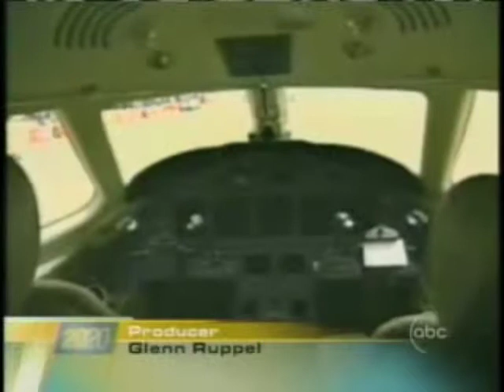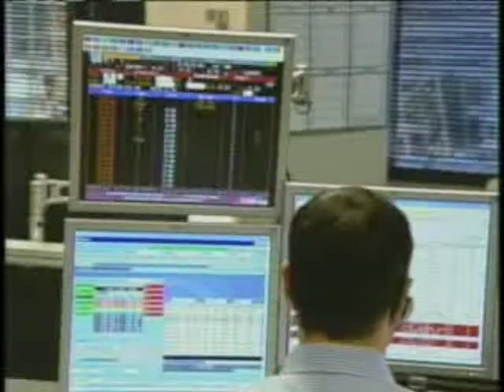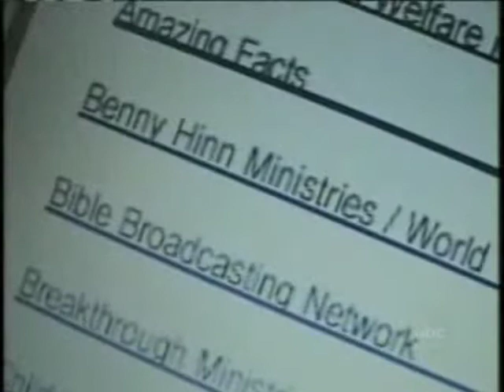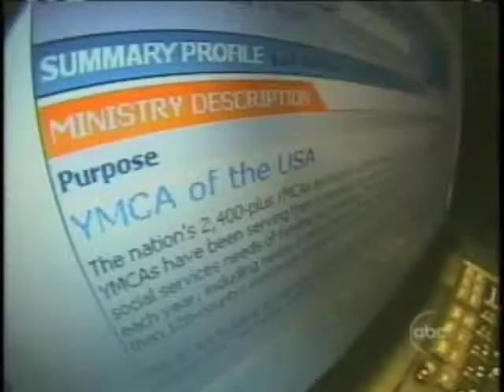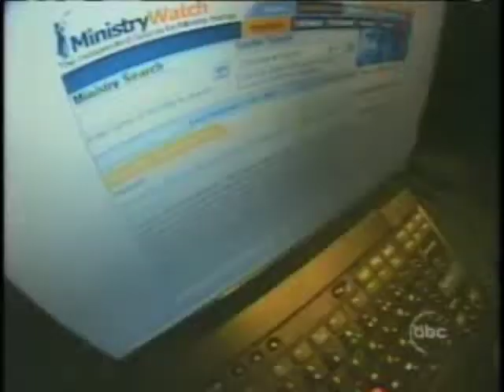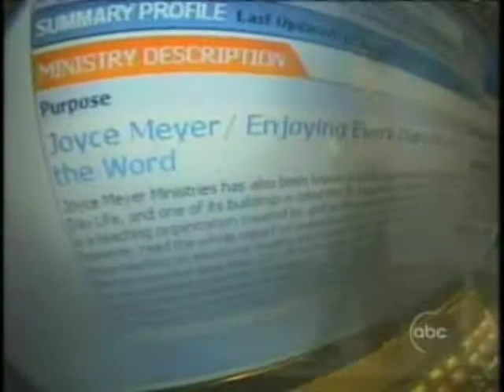MinistryWatch-2020_march23_07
Ministry Watch and Rusty Leonard, as featured by John Stossel on 20-20 back in March 23, 2007.

RichVermillionDotCom